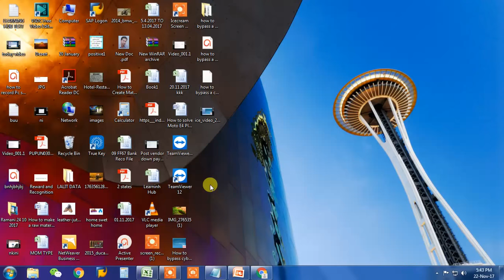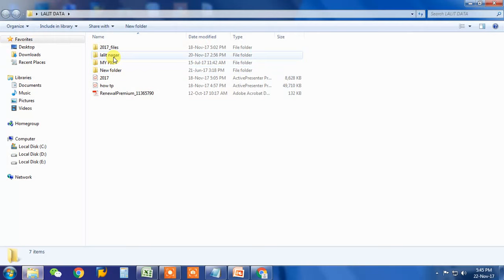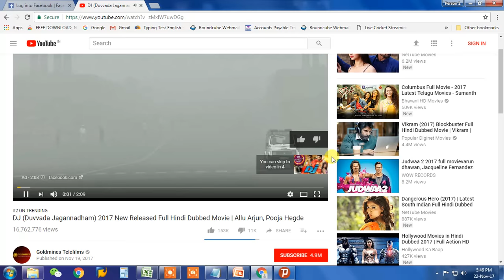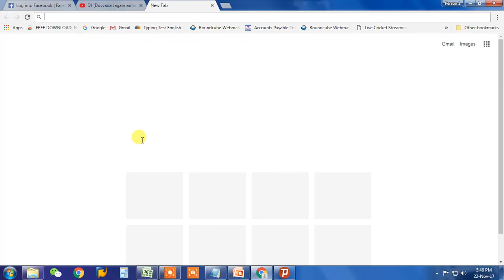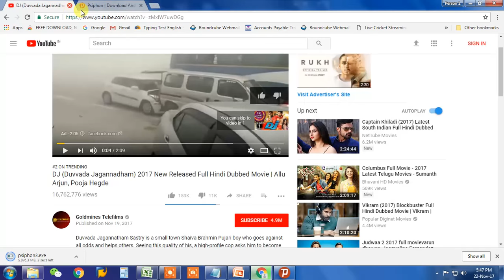How to bypass cyberoam security or other security on easy way for access your favorite sites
1How to bypass cyberoam security
2.how to bypass internet security ?
3.easy way to bypass or crack Cyberoam security?

the downloade link is given below
How to bypass Cyberoam security  without password for access your favorite sites?
IP Address:

About cyberoam security
No matter what you’re doing on the internet, you need an IP.

Your IP is a unique identifier that any device on the internet can use to communicate with you.

In this way, your IP identifies you, which may not always be desirable. That is why some people use VPNs and proxy services.

A VPN will change your apparent IP, making it seem like you are connecting to the internet from a different location

Your Connection Traverses Many Hops on the way to a Global Destination

Your connection starts on your computer, which first sends your browsing requests to your Internet Service Provider (ISP). Your ISP then transmits the packets you want to send to their destination in as few hops as possible.